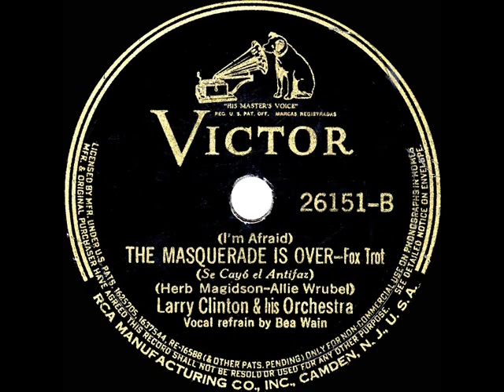1939 Larry Clinton - (I’m Afraid) The Masquerade Is Over (Bea Wain, vocal)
A #5 peaking “Hit Parade” tune, one of the standards later recorded by various doo-wop vocal groups.

CD audio source, originally issued on 78rpm: Victor 26151 - (I’m Afraid) The Masquerade Is Over (Magidson-Wrubel) by Larry Clinton & his Orchestra, vocal by Bea Wain, recorded in NYC January 20, 1939 .